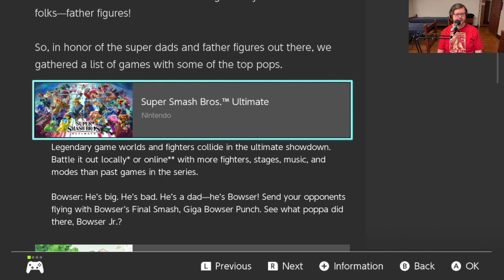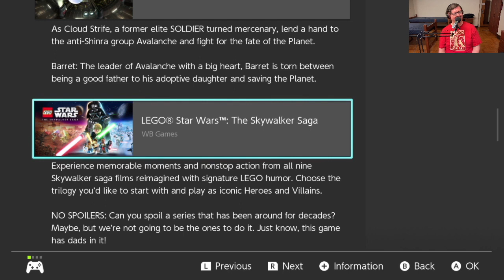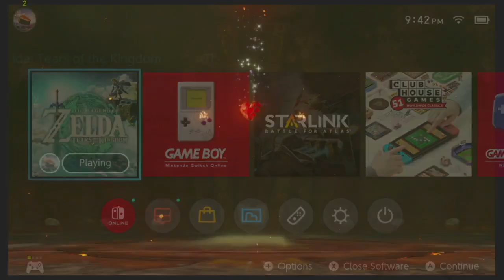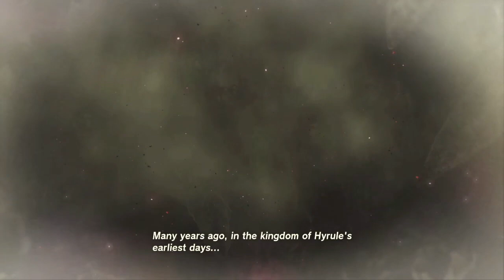Twitch Stream | The Legend Of Zelda: Tears Of The Kingdom, Part 12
I do an honest to goodness temple in this one.  Also a storm's a-comin'.

This stream originally aired on June 15, 2023.